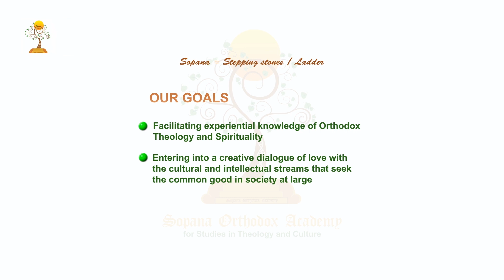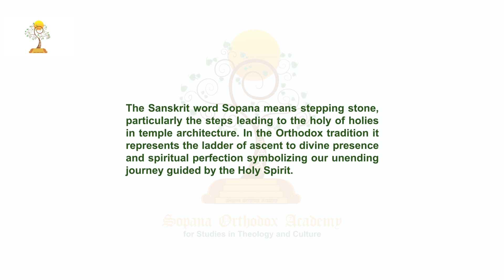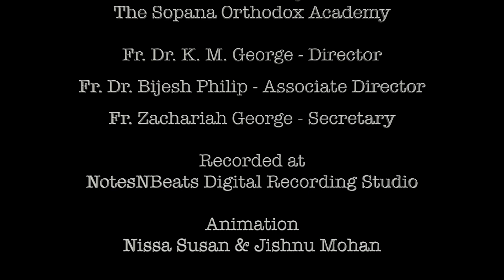St Macrina the Younger Paithruka Sopanam 11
A lecture on St. Macrina by Dr. Anna Varghese